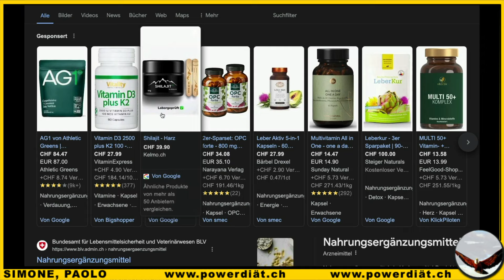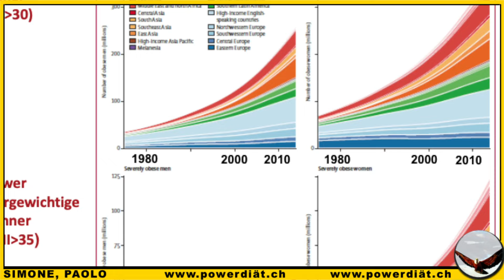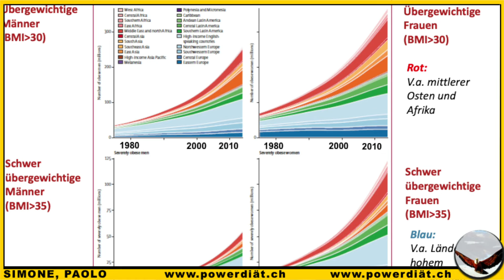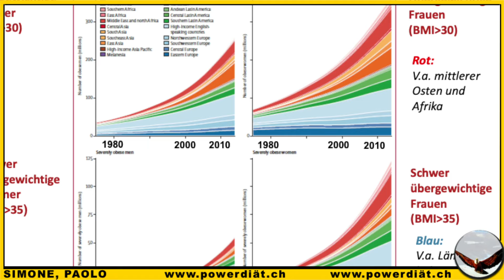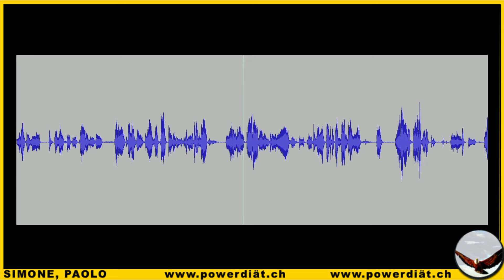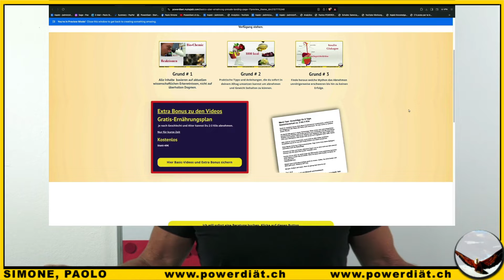Statistiken zeigen! Trotz kalorienarme Zuckeralternativen, steigt die (FETTLEIBIGKEIT)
🎁 Jetzt kostenlose Anleitung sichern - In X Tagen mindestens X Kilo verlieren (inkl. Ernährungsplan):

Abnehmen, 7-10 Kilo mit der Powerdiät ohne Diätpillen, Diätshakes, Sport und Challenges. Das war gestern.

Paolo Simone
Färberstrasse 2
CH-5734 Reinach (AG)